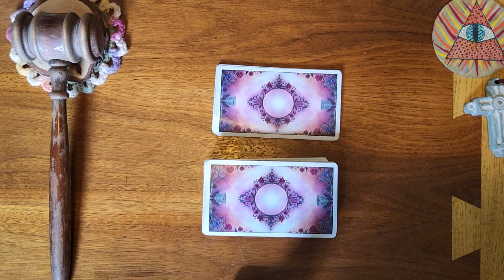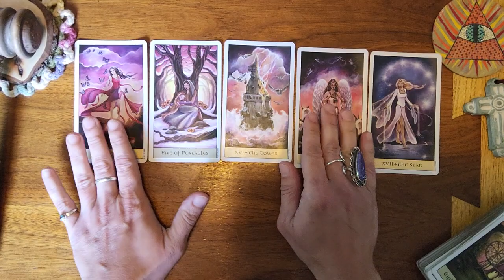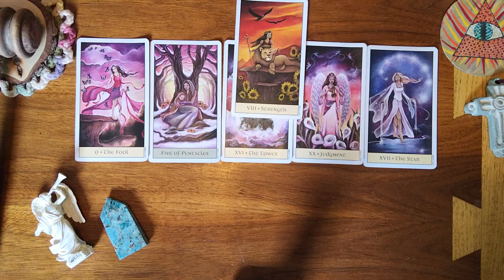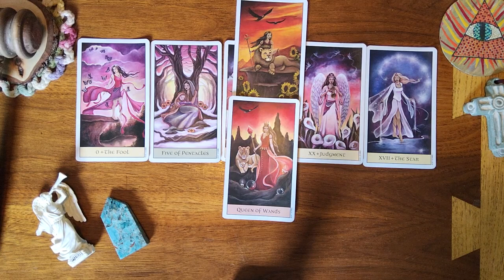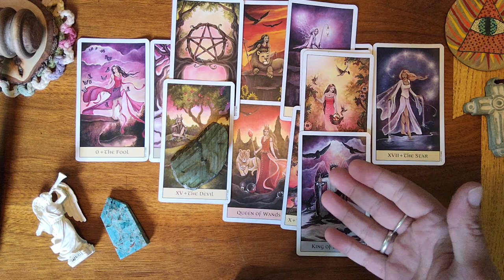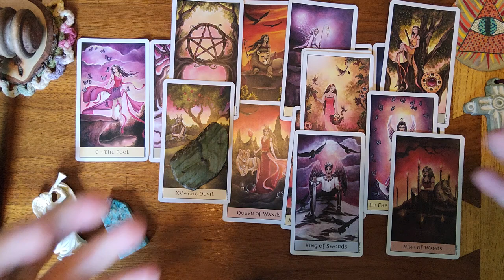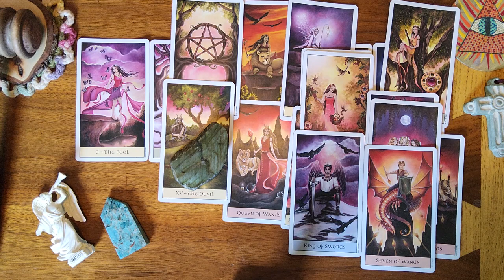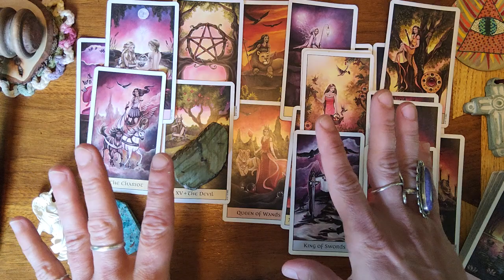Pisces♓️🐟They were absolutely loving their single life until they met you. feel closely bonded 2 you